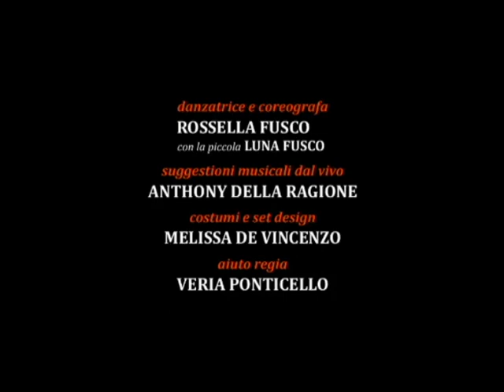Edipo Re(o) trailer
Spettacolo prodotto da Teatrodisotto in collaborazione con Aries Teatro ed Eventi per la stagione estiva 2018 e quella invernale 2018/19
progetto drammaturgico e regia Gianmarco Cesario
con
Danilo Rovani (Edipo), Daniela Cenciotti (Giocasta), Antonio De Rosa (Creonte), Salvatore Sannino (Tiresia), Antonio Gargiulo (I Corifeo/Messaggero), Gianluca Masone (II Corifeo/Pastore), Rita Russo (III Corifeo/Ancella)
Denise Capuano, Giuseppe Di Gennaro, Luca Lombardi (Coro)
Danzatrice: Rossella Fusco e la piccola Luna Fusco (allieva primo livello Movimento Danza)
Musiche eseguite dal vivo da Antony Della Ragione
Costumi e set design : Melissa De Vincenzo
durata spettacolo 70’

Edipo è un predestinato, al regno ed alla colpa.
Edipo Re è, quindi, anche Edipo Reo: da questo assunto parte la scelta di raccontare, attraverso il verso di Sofocle, quello che è il rapporto dell’uomo con la colpa.
Edipo è costretto dagli dei a scontare una colpa precedente, quella di suo padre Laio, che aveva stuprato il giovane Crisippo, tradendo, così la, fiducia dell’amico Pelope, padre del ragazzo
È, pertanto, importante sottolineare come la mitologia greca, e quindi Sofocle, autore della tragedia, ci raccontino quello che la moderna sociologia analizza e su cui si dibatte in ambito giuridico e politico: l’influenza ambientale e familiare sui comportamenti di chi agisce fuori dalla legalità. Per questo motivo ci è sembrato particolarmente indicato giocare sin dal titolo con i termini “Re” e “Reo”, che sono legati al destino dell’inconsapevole Edipo, che diventa suo malgrado re e reo, ed abbiamo voluto raccontare il suo mito attraverso una riscrittura che, partendo da Sofocle si contamini con la violenza espressiva di Seneca.
Da millenni Edipo ripercorre la sua tragedia umana, in una sorta di thriller psicologico. In una città devastata da un cataclisma (la peste), egli vive in un’atmosfera di sospensione temporale che ne intensifica la tensione emotiva, il suo terrore per una verità rivelata gradualmente, disegnata da un destino al quale non si può sfuggire.
Indagando sulle cause di un omicidio, Edipo scopre la sua vera storia, la sua identità e, soprattutto, il sé stesso interiore, tra i ruderi di una città fantasma, scomposta come lo è la sua vita maledetta, alla cui narrazione fanno da contrappunto le musiche eseguite dal vivo da Anthony Della Ragione su percussioni a mano e i movimenti coreografici di Rossella Fusco